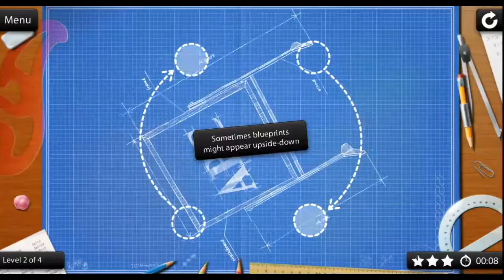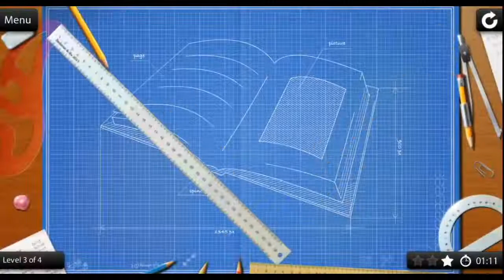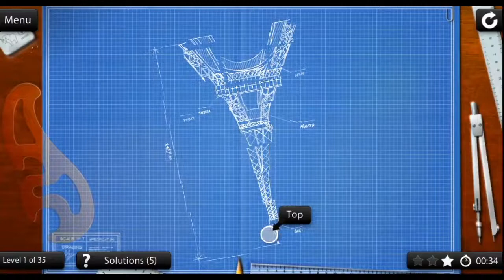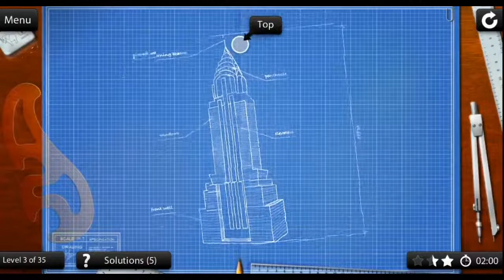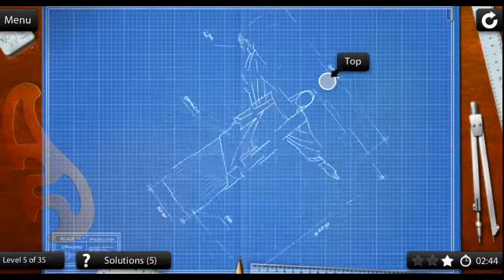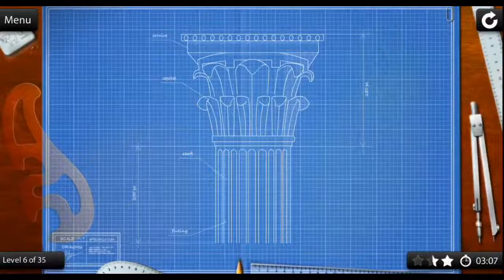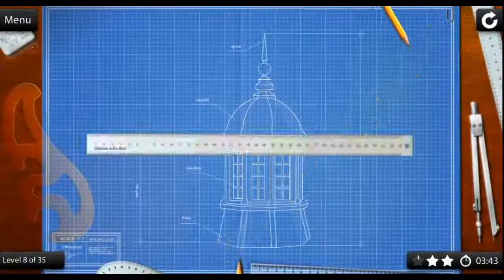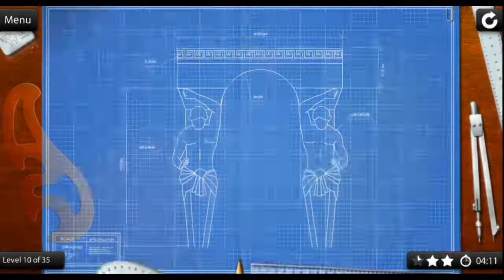Let's play, Blueprint 3D, Android Game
Magical 3D motion puzzle game
Never before seen gameplay

• OVER 300 LEVELS OF PURE AMAZEMENT!
Each level begins with a mysterious clutter of seemingly chaotic dots and lines. Underneath all the chaos, however, lies a beautiful blueprint image waiting to be uncovered. It’s right there in front of you: Just drag your finger across the screen to rotate the figure, and all of a sudden you’ll notice that the lines start to make sense! Solve the puzzle by rotating the figure in all directions and on all planes until you hit the sweet spot. Once you’re there, the secret picture will reveal itself. Wait till you see this in action!

• INCLUDES 11 THEMES AND FREE UPDATES!
Reveal hundreds of artistic images and amaze your friends with the magic of this app. Select your picture challenge from the following themes: